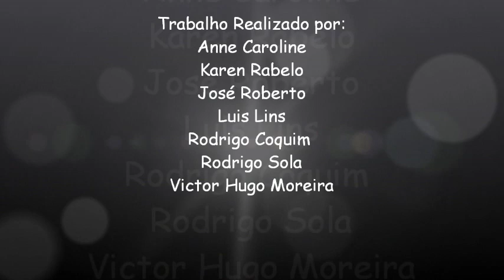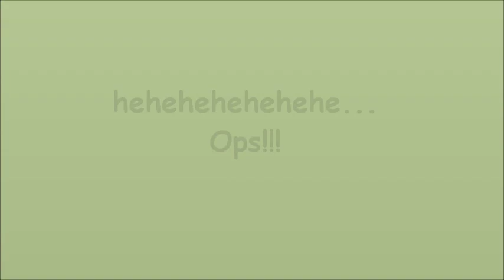Platelmintos e Nematelmintos - 3° médio. O MELHOR (:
Quem disse que pra ser trabalho, tem que ser sério? '-' hahahah
Aprendemos (e também queremos te ajudar) com uma maneira fácil e rápida a conhecer sobre os nematelmintos e platelmintos transformando-os em música. Divirta-se